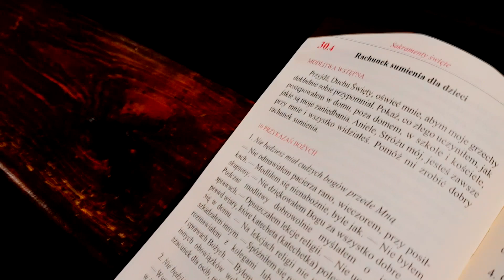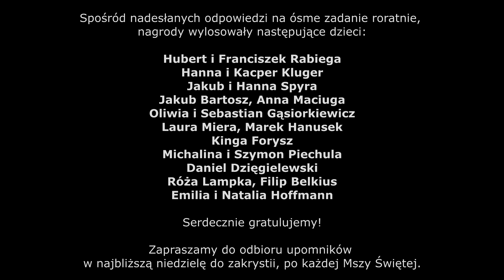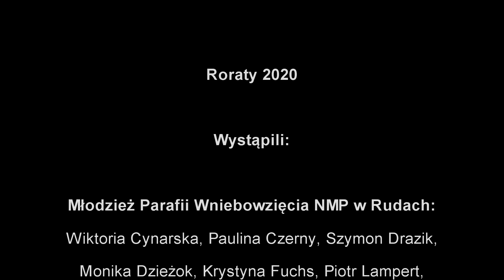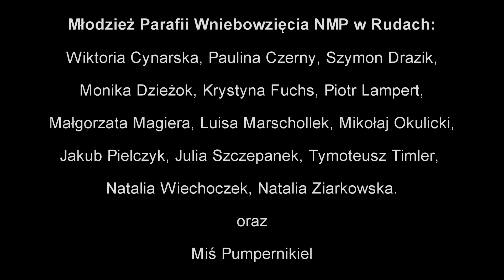Roraty 2020 - Odcinek 9: Pokuta (czwartek 10.12.2020)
Roraty 2020 - To krótkie filmiki, w których ks. Amadeusz wraz z młodzieżą naszej parafii będą pomagać dzieciom przeżyć tegoroczne roraty i postarają się przybliżyć tajemnicę Mszy Świętej.

Odcinek 9: Pokuta. W czwartkowym filmiku roratnim ks. Amadeusz wraz z młodzieżą opowiada o Sakramencie Pokuty.

Dzisiejsze zadanie roratnie:
Wykonaj rysunek ukazujący z jednej strony świat przedstawiający zło, a z drugiej strony świat przedstawiający dobro.
Spośród nadesłanych zdjęć wylosujemy kilku laureatów, którzy w niedzielę po Mszach Świętych będą mogli odebrać w zakrystii słodkie upominki. Upominki można także odbierać po Mszach Świętych Roratnich. Losowanie ma miejsce o godzinie 20.00 każdego dnia. Prosimy, by do tej godziny nadsyłać odpowiedzi.

Wykorzystano:
Piosenkę roratnią  „Kiedyś wino i chleb”  (wykonanie Magda Anioł)